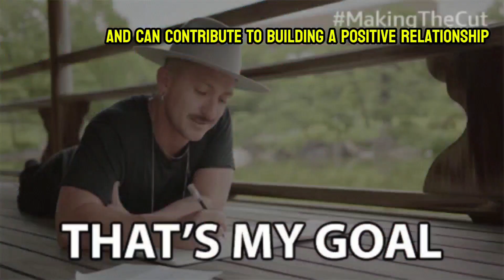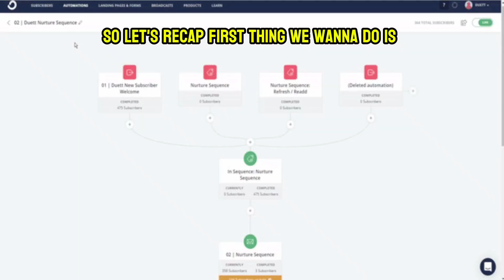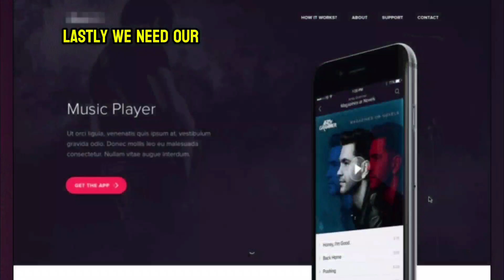The Art of Using Thank You Pages to Connect Deeply with Your Audience and sell more beats! 🌟📈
🥁 Are you ready to get those beats out of your head and into some dope studio monitors?
Here's everything you need to know to get started producing your first beat. ▶️  Watch The Beginners Guide free video today.

💻 Tired of watching your beats sit on your hard drive and not making money from your music!
▶️  Download The Email Marketing For Music Producers CHECKLIST
Buildlistsellbeats.com  🎯
Are you ready to turn your beats into a cashflow powerhouse?

Join me in today's episode on Platinum Lyrics and Beats, we'll discover the number 1 strategy for monetizing your beats.

Whether you're a seasoned producer or just starting, this guide is your ticket to unlocking the full financial potential of your music.

LINKS YOU WILL NEED RELATED TO THE EPISODE BELOW

Don't miss out on transforming your passion into profit now and download your free Email Marketing for Music Producers checklist and let the beats and dollars flow!

🔥 What an email marketing platform and email list is and how to optimize them

🌐 What an opt-in page is and what it is use for

🤝 What a thank you page is and how to use it to your benefit

🤝 What a landing page is and the importance of building real relationship with your fans and supporters

🚀 Why Watch?
This video isn't just about selling and leasing beats; it's about building an profitable empire that will last a life time.

You're just one beat away from changing your life and the world !!! 🔥🔥🔥
- Treboey

🎧 Sony mdr7506 professional large diaphragm headphones for producing music

AKAI Professional MPK261 - USB MIDI Keyboard Controller

4PACK 48"X 24"X 2" (Soundproofing Foam Wedge Tiles)

24 Pack-12 x 12 x 2

The BeatBuddy Drum Machine Guitar Pedal, The Midi Maestro,
The Cabli, and The Aeros Loop studio 👀

Audio-Technica turntables for sampling

External Hardrive
SanDisk 2TB Extreme PRO Portable SSD